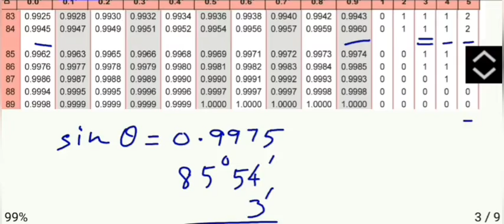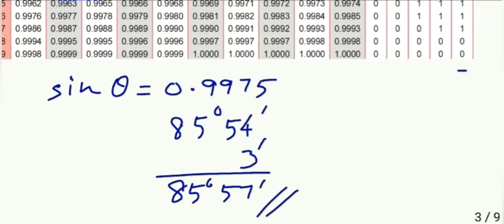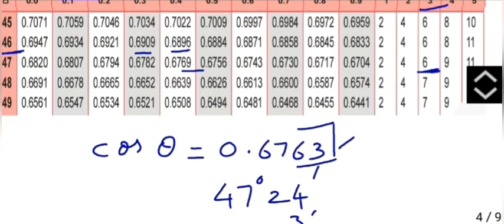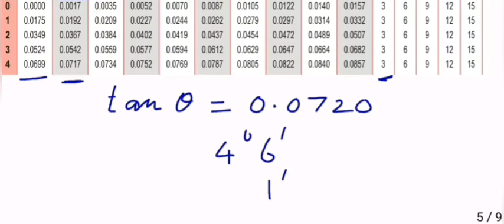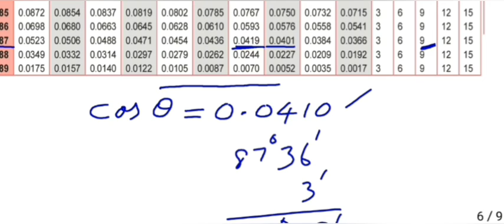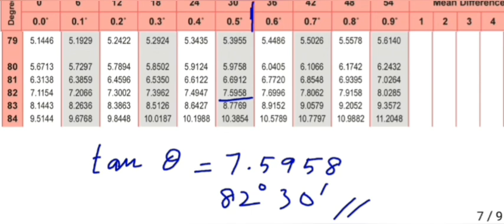Class 9 Maths Exercise 6.4 Question 2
9th standard Maths
Find the value of theta.